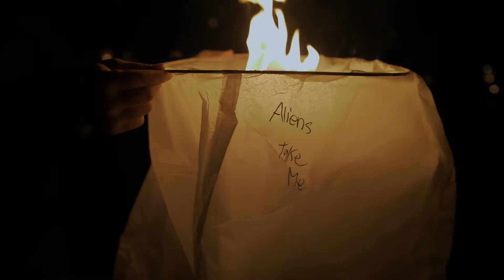The Lantern Fest 2017 | GH5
The Lantern Festival in Poconos, PA. Shot on handheld the whole night. Apologies for the shakiness, I was having a good time lol.

GH5.
Cine-like D.
Sigma 18-35mm.
Metabones Speedbooster .